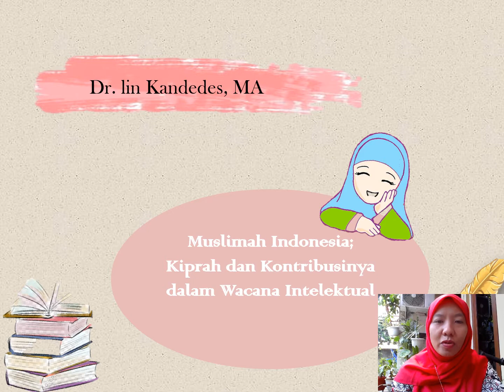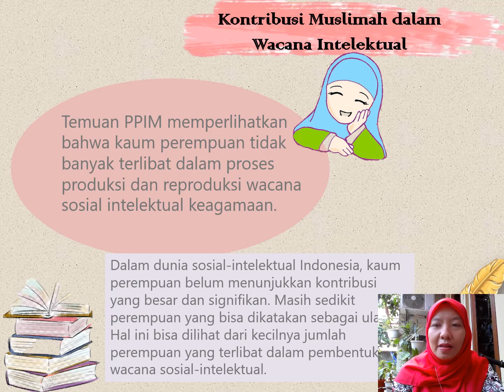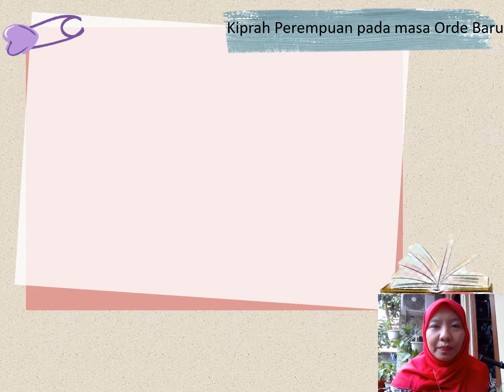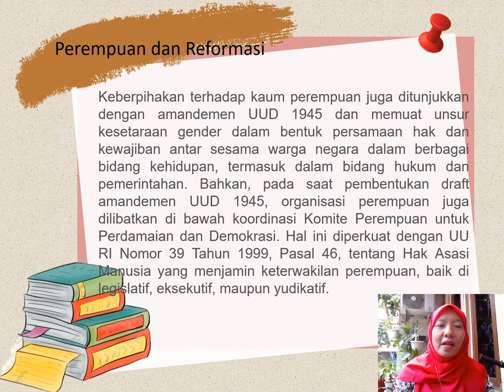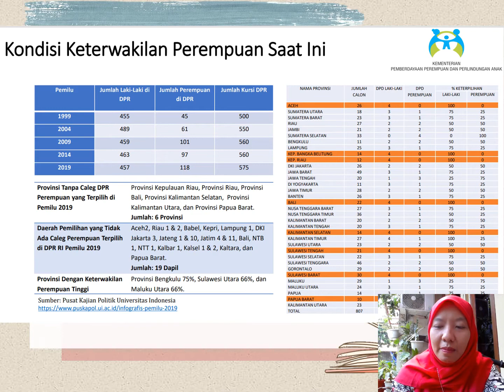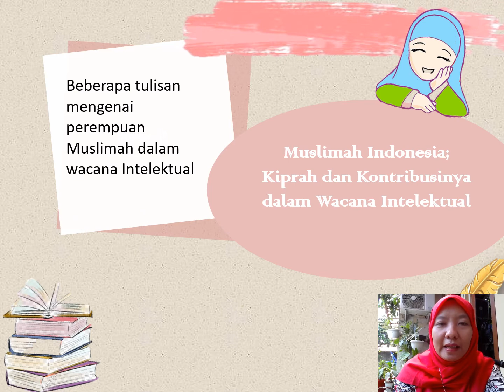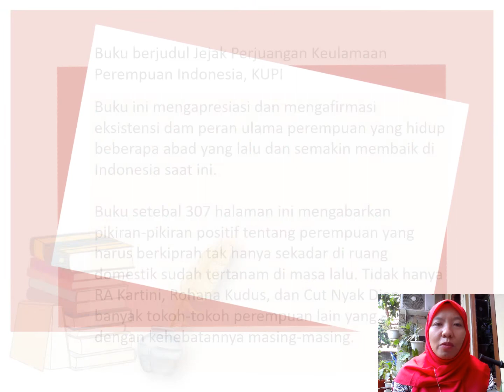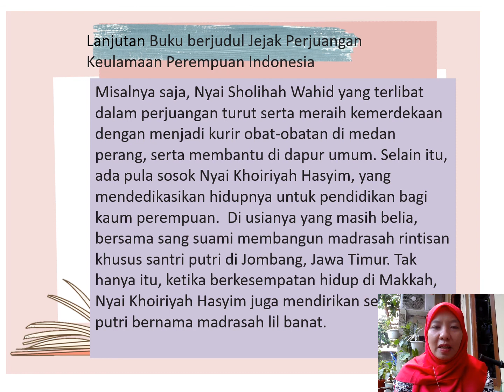Muslimah Indonesia; Kiprah dan Kontribusinya dalam Wacana Intelektual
Pada masa Orde Baru, organisasi perempuan disentralisasi oleh negara di bidang “keperempuanan”. Perempuan berperan sebagai istri pendamping suami, pendidik anak dan pembina generasi muda, serta pengatur ekonomi rumah tangga. Kalaupun ada perempuan yang bekerja di luar rumah, hanya dianggap sebagai pencari nafkah tambahan. Selain itu, kiprah perempuan di luar rumah juga difokuskan pada aktivitas sosial dan penyumbang tenaga pada masyarakat. Hal ini, tentu saja, semakin melanggengkan budaya patriarki.

Keberpihakan terhadap kaum perempuan ditunjukkan dengan amandemen UUD 1945 dan memuat unsur kesetaraan gender dalam bentuk persamaan hak dan kewajiban antar sesama warga negara dalam berbagai bidang kehidupan, termasuk dalam bidang hukum dan pemerintahan. Bahkan, pada saat pembentukan draft amandemen UUD 1945, organisasi perempuan juga dilibatkan di bawah koordinasi Komite Perempuan untuk Perdamaian dan Demokrasi. Hal ini diperkuat dengan UU RI Nomor 39 Tahun 1999, Pasal 46, tentang Hak Asasi Manusia yang menjamin keterwakilan perempuan, baik di legislatif, eksekutif, maupun yudikatif.

Video ini memaparkan beberapa contoh Kiprah Muslimah Indonesia dalam Wacana Intelektual